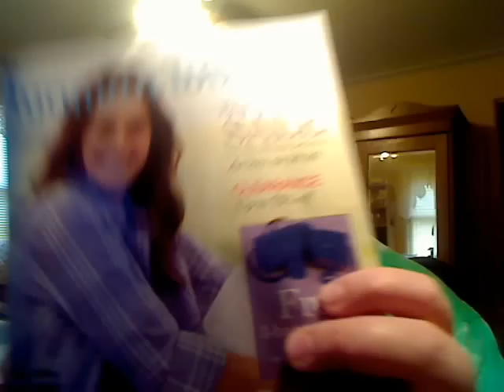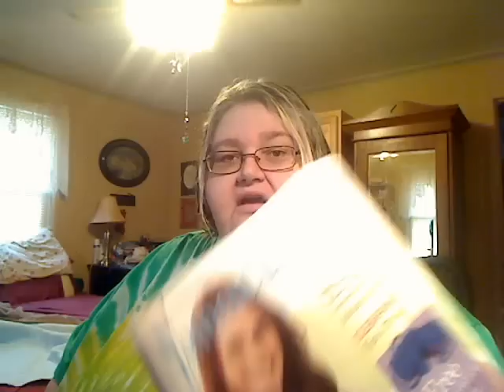Excited for company to get here: March 5, 2013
Woman within bag code:
WW80047